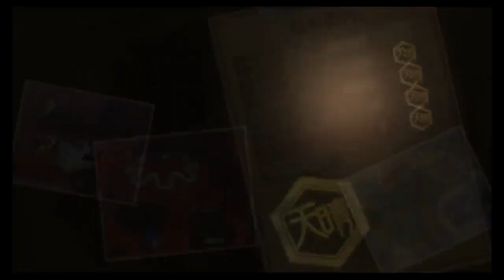いにの新サクラ大戦 実況プレイパート43